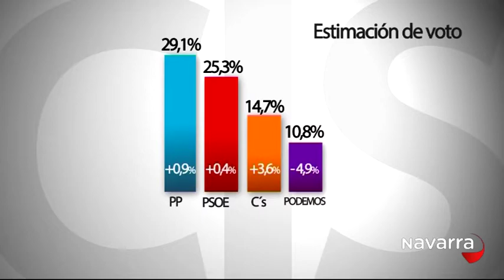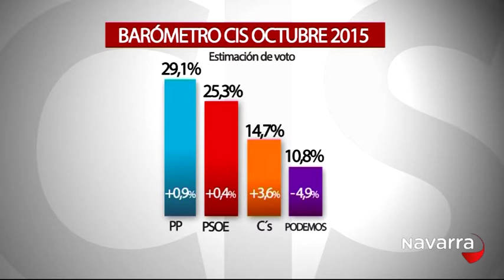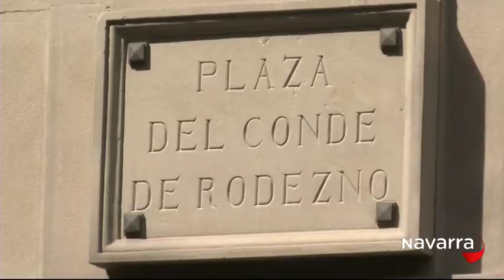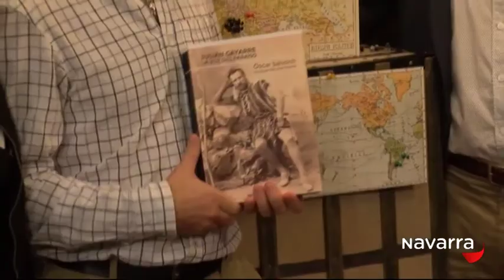Noticias Navarra 14:30h 5 noviembre 2015